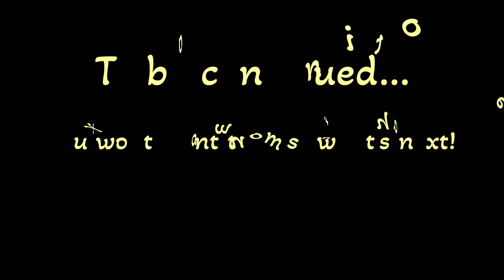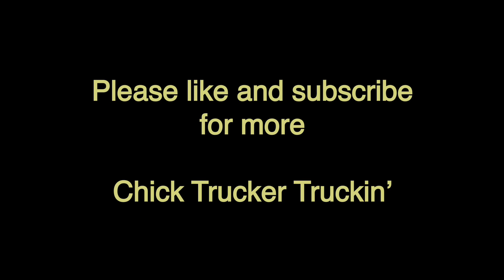Just a little whacky! The sunrise in PA brings it out in me!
Call it over tired, call it slap happy, call it fun with filters but whatever you wanna call it, just keep it to yourself. I might be losing my mind just a little!
Either way, stay for the amazing sunrise in PA! It’s worth the wait and watching the painful silliness. It’s ok if you feel embarrassed for me. I’m fine with it. 🤣🤣🤣